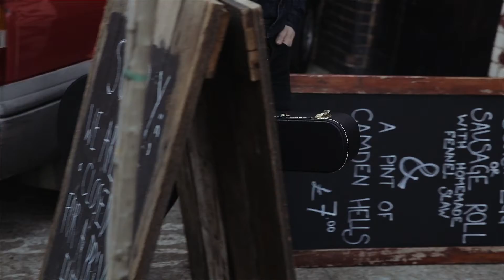Darren Eedens - Song for Grandma | Sofar London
Darren Eedens performing “Song for Grandma” at Sofar London on May 28th, 2015. We put on more than 10 shows every month in London, see upcoming dates and sign-up for tickets

Artist: Darren Eedens

Filmed by: Otalia Onta, Pawel Matejek & Jonathan Beckett.

Edited by: Pavel Radu

Director: Otalia Onta